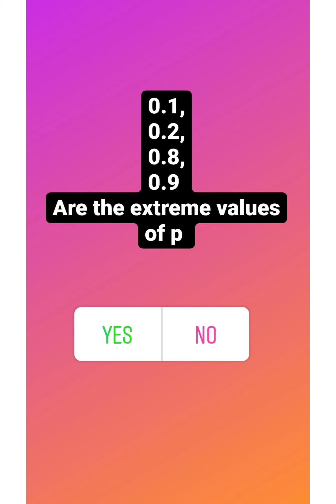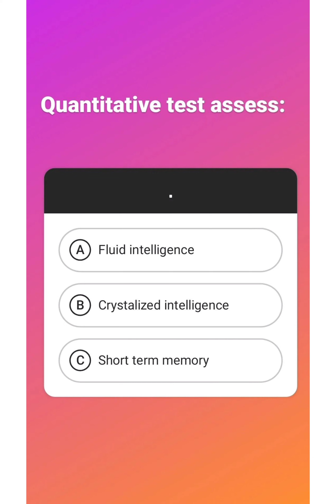Research methodology / Net psychology / net jrf2021/ psychology paper 2 / MCQ psychology